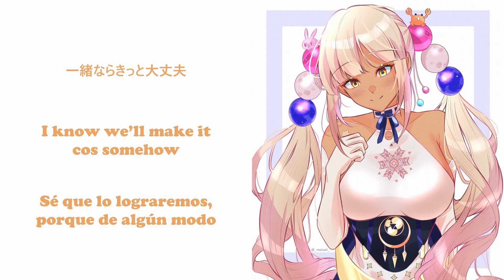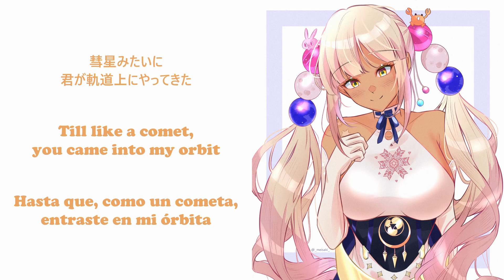【 HOLOLIVE EN 】Astrogirl / Tsukumo Sana ( Sub Español )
«« ≪ Credits ≫ »»

≪Vocals≫

◆ Vtuber : Tsukumo Sana

◆ Song : 【Original Song MV】Astrogirl

Autor: @_meisaki_